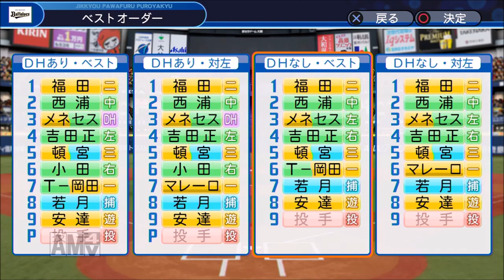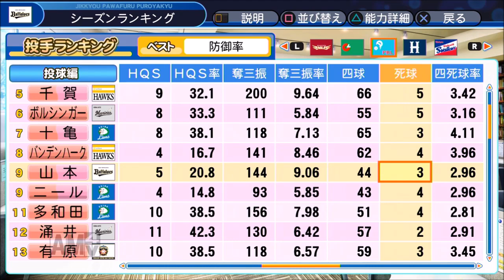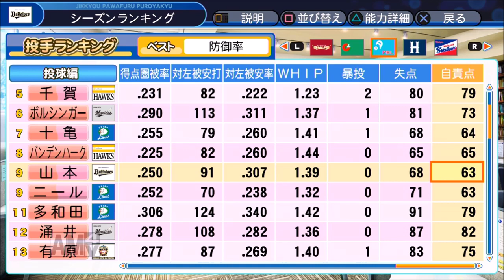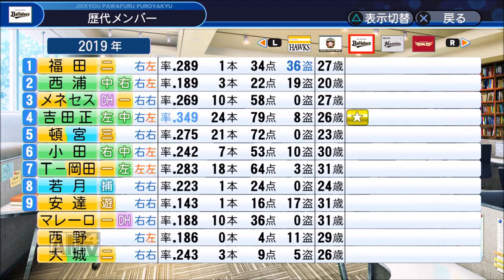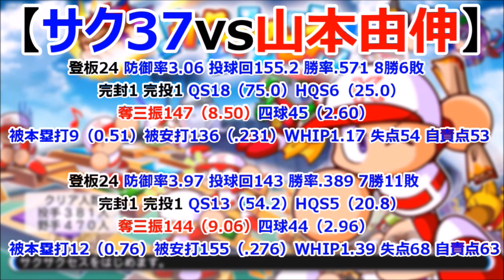【パワプロ2019】~オリックス・バファローズvs山本由伸!~対決サクサクセス♯37